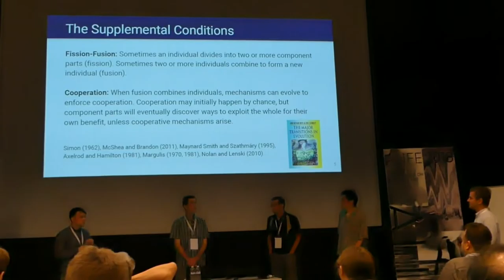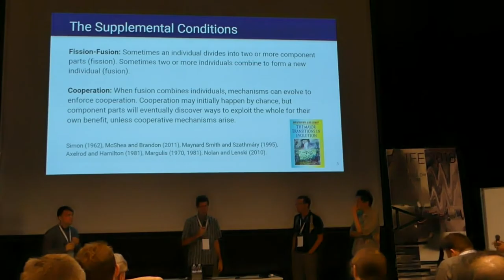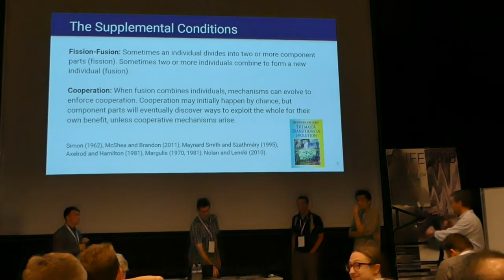OEE3 Session 2 Discussion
Brief Q&A session with speakers from Session 2 (Michael Wiser, Matthew Moreno, Takashi Ikegami, Peter Turney)

The Third Workshop on Open-Ended Evolution (OEE3) took place at the 2018 Conference on Artificial Life (ALIFE 2018) on 25 July 2018, in Tokyo.